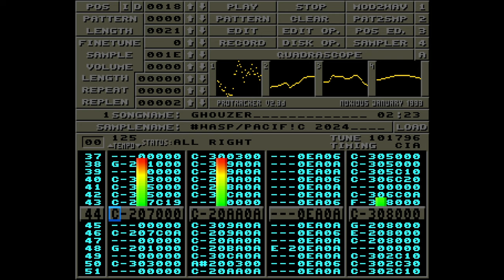wasp of PACiF!C - Ghouzer (99kB) - [2024]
This one was made for protrackers and I'm using the EDx overflow bug/feature just for fun. It turns out Compoplayer (Hippoplayer) doesn't handle this command correctly. Neither will most replayers I assume, so this is actually bad practise. The linked module below is however "corrected" to help with compatibility.

It has been on the shelf for many years and was originally composed as an example module for the tutorial but was never used. Apart from a couple of pads used in the "Oh Five!" demo, all samples are from the sample disk ST-01. Some cutting, looping and fine tuning may have been done.

Since I did use parts of this song in the background of the "Ticks & Timing" episode, I decided to release it out-of-compo at Reunion 2024 in Kvidinge, Sweden.

Blueberry points out that Cinter actually handles EDx like Protracker. We like Blueberry.

("Corrected" version without EDx to help with compatibility.)

Kindly hosted by Amiga Music Preservation.